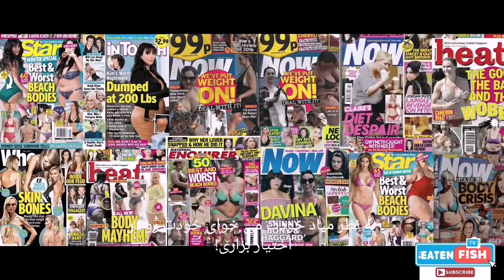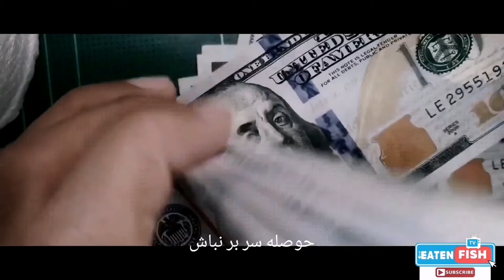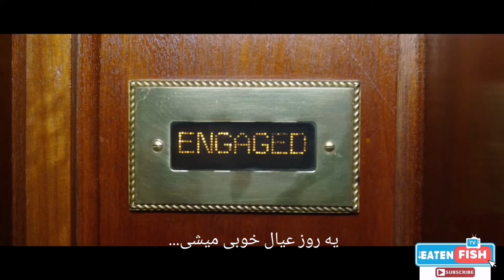گفتن فقط مثل یه خانم باش... (با زیرنویس فارسی)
سلام دوستای گل
فیلم کوتاه بسیار تاثیرگذار درباره رفتارهای اجتماعی  مقابل خانم ها روبه شما پیشنهاد می کنم تماشا کنید و نظراتتون رو برای من ارسال کنید
زیرنویس توسط خودم
Subtitle by: Ali-EF
لطفا من رو در اینستاگرام و توییتر دنبال کنید